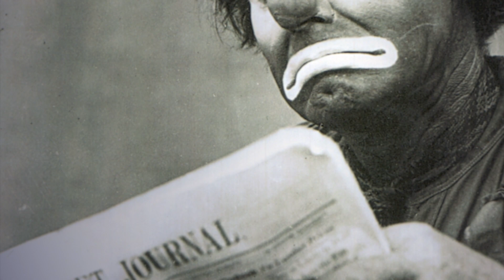Willie and Me Crowdfunding Video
and click on support to help us get this "show on​ the road"!

Your generosity is profoundly appreciated!

Thanks Jonathan